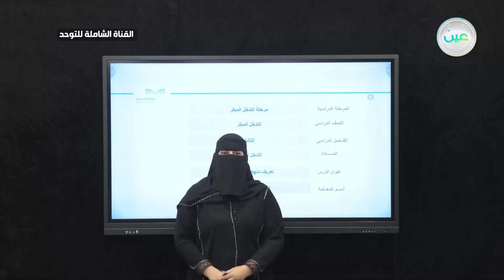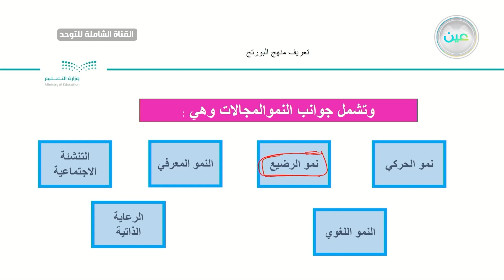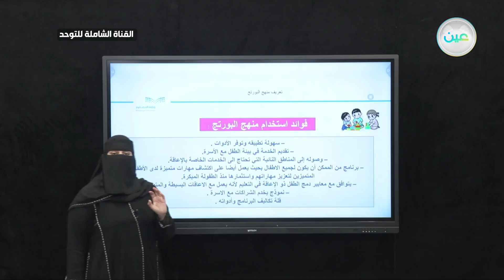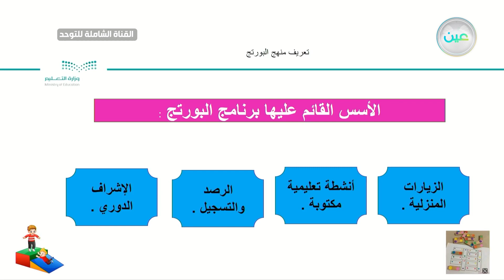تعريف منهج البورتج (1) - القناة الشاملة للتوحد - التدخل المبكر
الحصة الثامنة - الأثنين - الأسبوع التاسع  - القناة الشاملة للتوحد